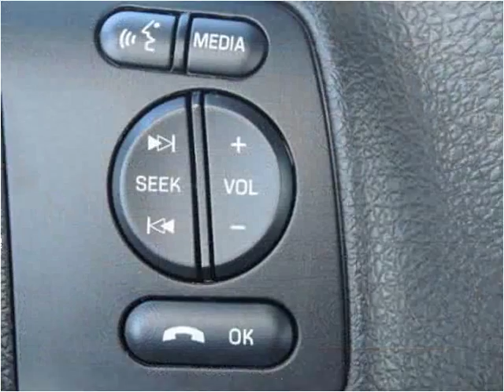2015 Ford F450 New Cars Manassas VA